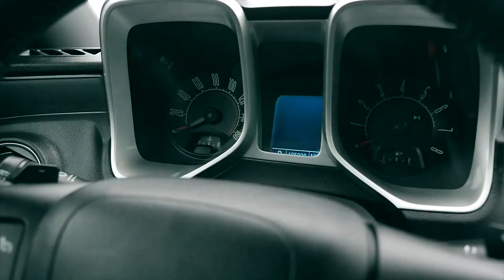ŽALIAS MONSTRAS. KAIP UŽSIDIRBTI LIETUVOJE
Didelis DĖKUI Promaksai už pagalbą filmuojant dronu. Be Jūsų, nebūtų tokių gerų vaizdų, chebra!
Tiems iš Jūsų, kuriems "skauda širdelę" dėl "auto iš JAV" - tai nėra reklama, man už tai nesumokėjo nė cento, bet ir ginklo prie smilkinio nelaikė, kad daryčiau video :D
Sekite mane Instagram'e: